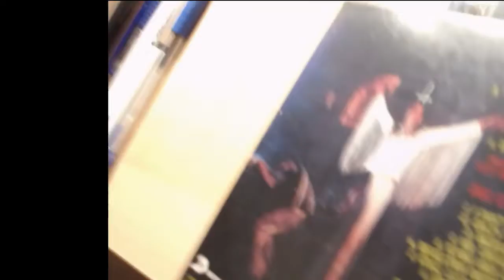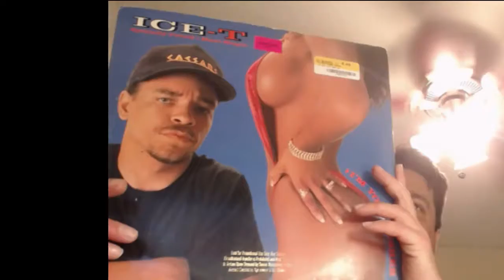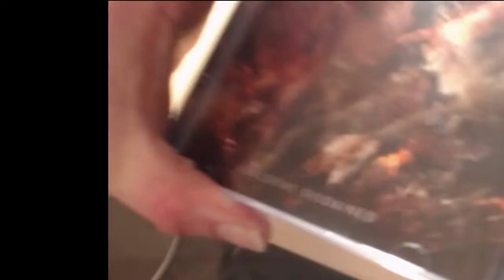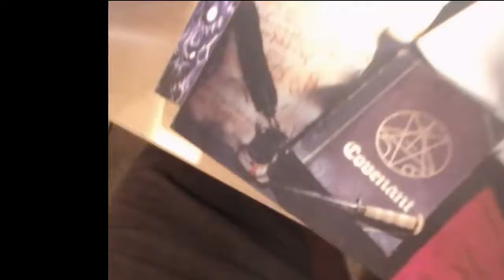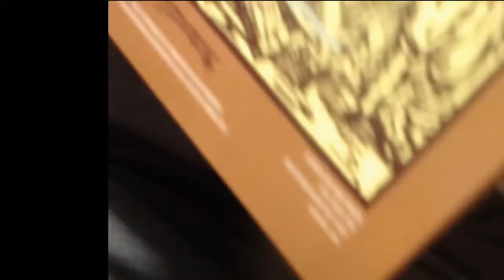Morbid Angel Update